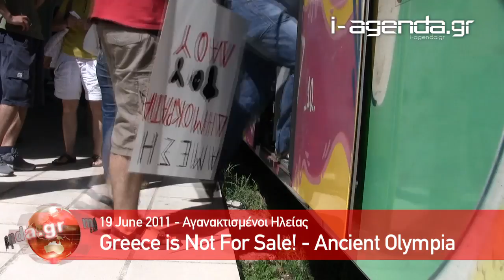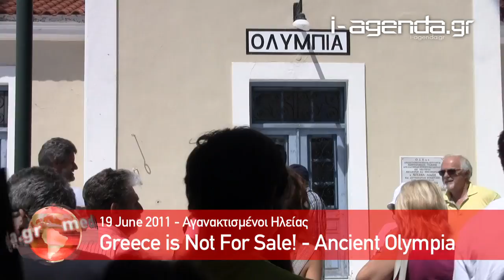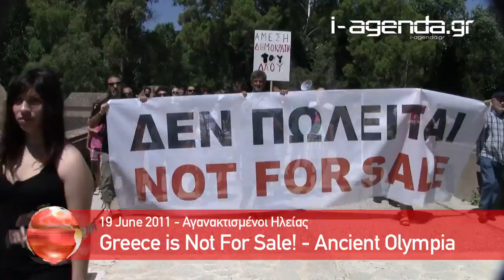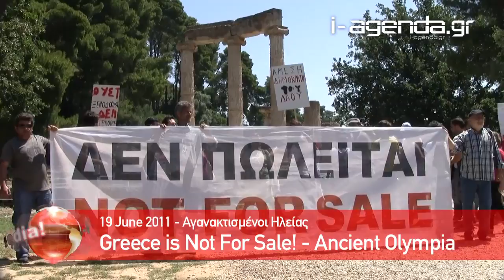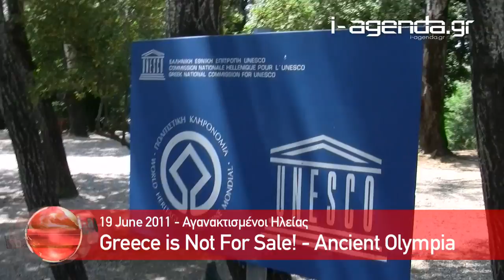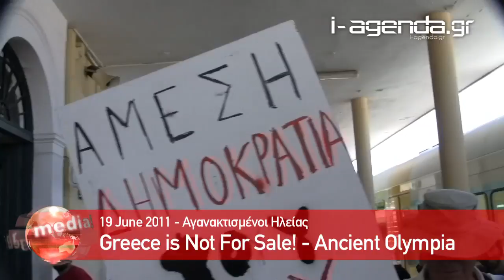Not For Sale! Protest in Ancient Olympia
The  flame of  resistance

A new reality is shaped now in all Greek and European squares.
The society objects to the barbarity imposed both by the government, the IMF and the economically powerful countries.
The actually try to convince us that those who should pay for the crisis raised by their system, is the people.
Therefore they condemn the European people in poverty, unemployment and inhumanly unacceptable working conditions.
They put the profits over people,
they abolish any sense of the welfare state, they
discredit and bargain away the public property, gained through peoples' sacrifices while they do not hesitate to destroy the natural beauty and ambience of a country in order to increase their profits.

The land of Elis constitutes no exception to their plans.
Quite the contrary: while for years it was degraded, it stayed on the sidelines of development, it was burned and trespassed, now they ask from us to sacrifice what is left.

No structure of the welfare state has remained vivid:
The schools close, the hospitals are barely functioning,
the social benefits are now in extinction,  the unemployment rate flares on, and the long list of sacrifices does not exclude the natural environment: lakes, beaches, forests and ecosystems that have managed to "survive".

The resentful people of Ellis, after having remained for one month in the squares giving diverse races, we have decided to light the flame of resistance where the flame of the Olympic Games was born.

The land that gave birth to the Olympic ideal, the meeting and the brotherhood of peoples, the dignified struggle for ideals, for an olive branch, for their dedication to the fair play and  world peace, is NOT FOR SALE and transmits the flame of the struggle for life with dignity in every squares both in Greece and Europe.

The Square will continue to resist, to conjure up conscience, to teach that the individual problems must have collective solutions and that where the one-ways will be torn down, THE RESISTANCE, SOLIDARITY, THE DIGNITY will rise.

WE DON'T OWE,          WE DON'T SELL,          WE DON'T PAY